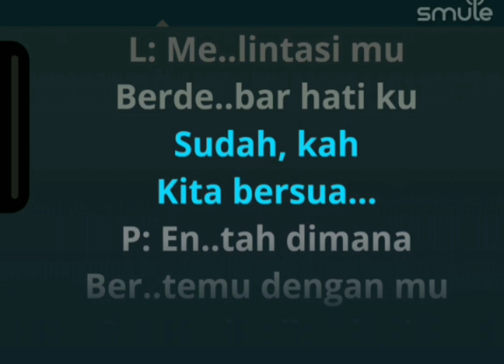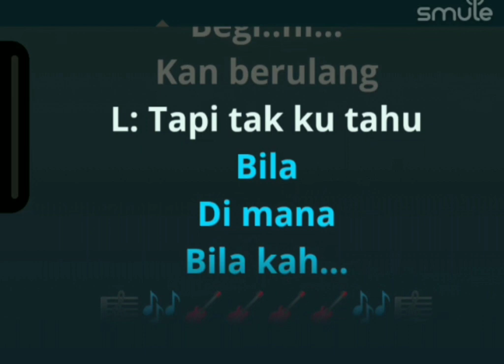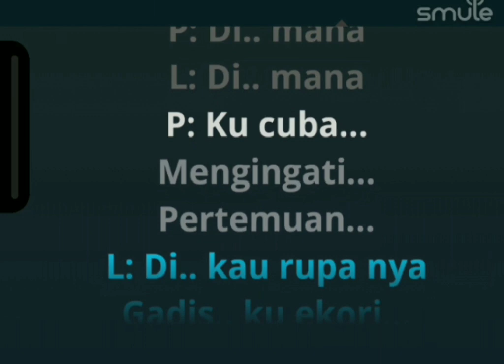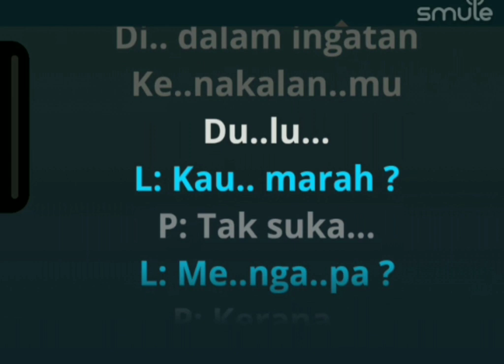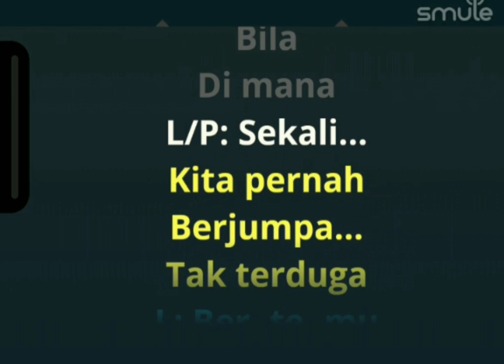Azizah Basri feat Jay Jay - Kau Yang Ku Kenal [karaoke]